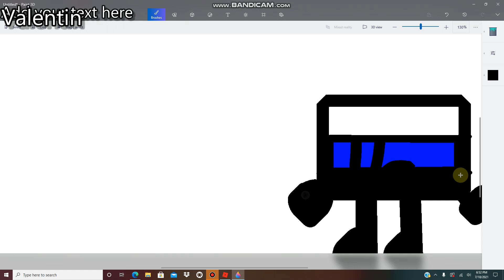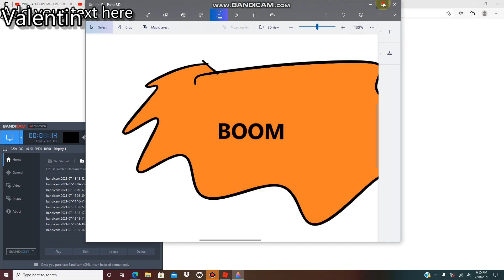I INFLATED RUSSIA